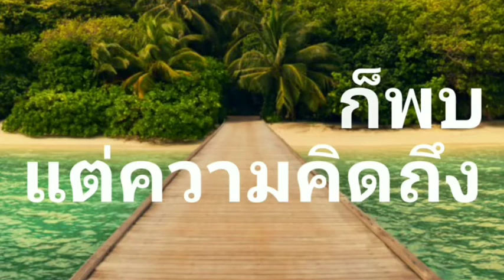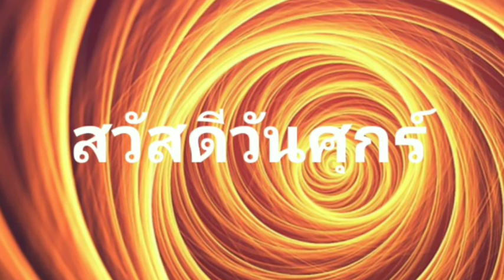Good Morning:สวัสดีวันศุกร์